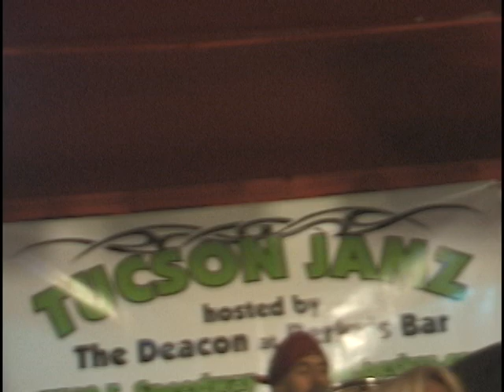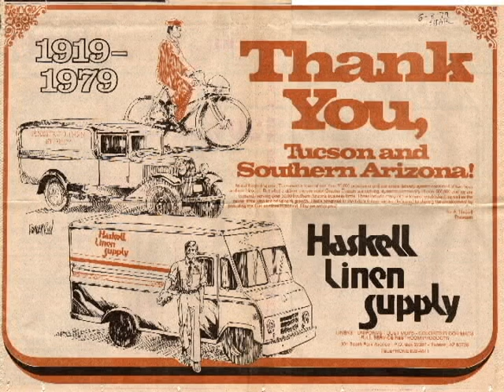Tucson Jamz Episode 09 "New Years Revolution" Full Episode in High Quality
Tucson Jamz Episode 09 "New Years Revolution" - Hosted by Deacon Bunnell known in Tucson Arizona as "The Deacon". Deacon has always had the best Tucson Live-Music Open Mic show for over 20 years and is still performing it now on Tuesday nights at The Chicago Bar on Speedway between Wilmot and Craycroft in 2017! Tucson Musicians are always looking for The Deacon so they can show up to his Professional Live Jam which he has called the "Toe Jam" over the years until Chris Haskell came along and said to The Deacon. "Someone needs to do a TV show about you!" and Chris Haskell went on to do exactly that! So now Deacon's professional Music Jam was called Tucson Jamz and Haskell continued to make 20 half hour episodes which aired on Access Tucson (Public TV Channel) from 2006 t0 2010! During it's time airing on public Access TV, it started at Berky's bar on east speedway, then Berkys ended up closing it's doors, so producer Chris Haskell got Deacon the next gig for Deacon's live Pro Jam at The Hut on 4th ave which remained the shooting location until the end of the episodes! The Hut now holds Tucson's historic antique called "The Tiki God" which is a large statue which use to be at Magic Carpet golf on Speedway west of Wilmot. Tucsons long time residents will remember the Tiki God! Tucson Jamz includes names like The Deacon, Kenny Wheels, Eric Garcia, Sir Harrison, Toni Redhouse, Susan Barrett, John Minnella, Randy Wilder, Jeff diday, Charles Jones, Jascat, Susan Ronstat, Don Noddington "Nod", Rocky Perryman, Brian Dean, Koko, Adam Vann, Chad White, John king, Clay Brown, Marcus, Julian Kaposta, Clark Englebert, Chris Montgomery, Rockin Robin, Violet Red, April Jaenke, Leonardo, Steve Simbari and the host of the show, Deacon Bunnell! Produced by Chris Haskell